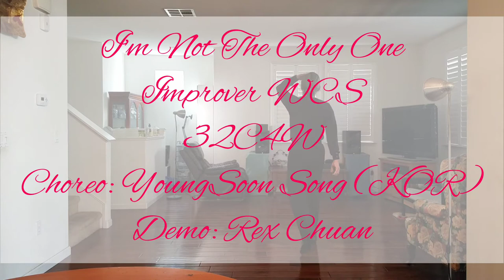I'm Not The Only One Line Dance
Improver WCS
32C4W, 1 Tag, 2 Restart
Choreo: YoungSoon Song (KOR)
Demo: Rex Chuan